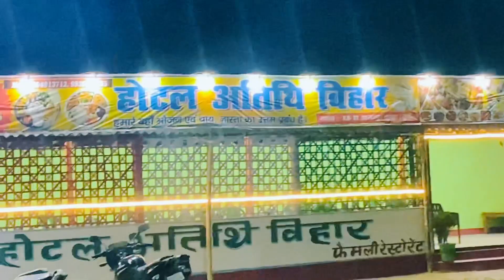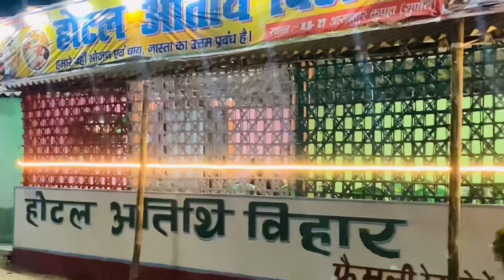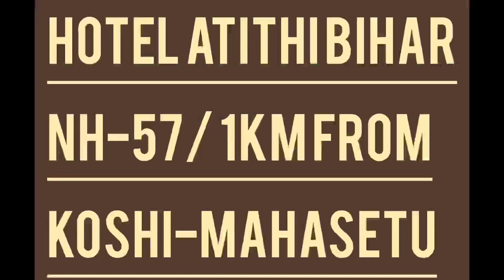Hotel Atithi_Bihar !ek baar mutton jarur khana 😋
Our new dhaba
24*7
Full parking facility
Night stay facility
Veg khana
Non- Veg
Special breakfast
Special Kullahar chai
fresh air

Our new dhaba
24*7
Full parking facility
Night stay facility
Veg khana
Non- Veg
Special breakfast
Special Kullahar chai
fresh air

Video edit in vnvideoeditor
Thanx to vnvideoeditor